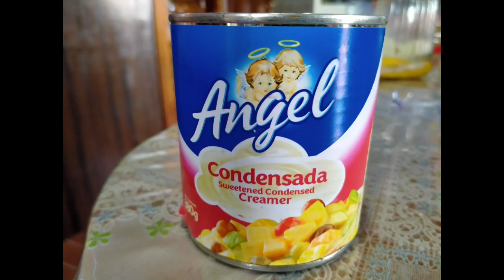Chessy Leche Plan